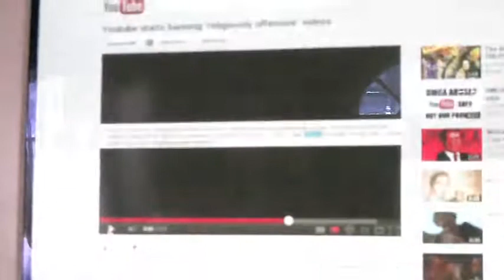is this religiously offensive?